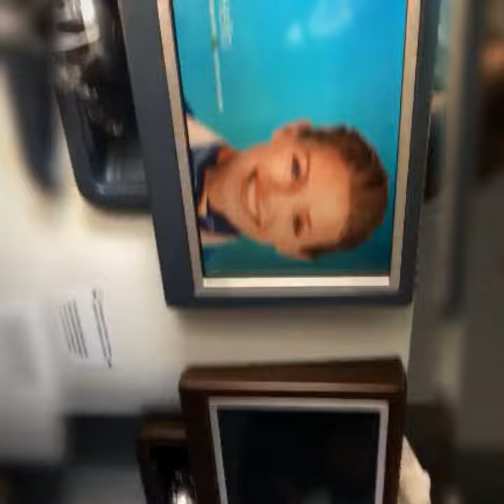KLM world business class